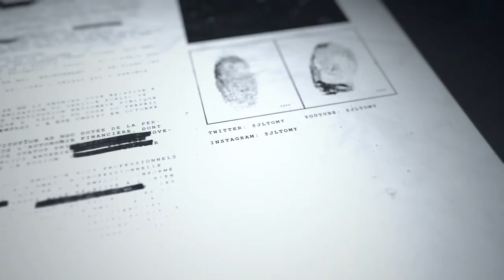La plus grosse descente de l'histoire ?! L'armée débarque au barrio (Episode 12)